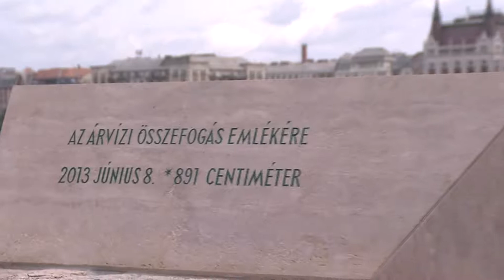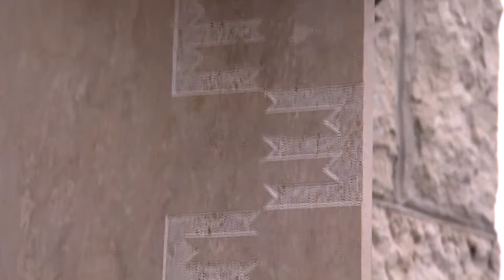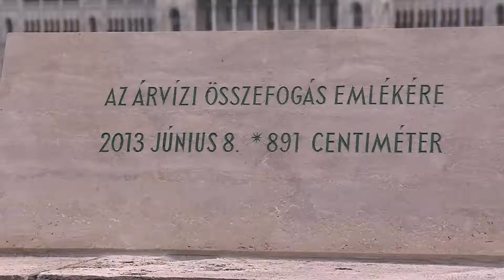Árvízi emlékjel a Batthyány téren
Egy éve annak, hogy a Dunán levonult a valaha mért legmagasabb árhullám. A védekezésben egyaránt részt vettek a hivatásos állomány tagjai és civil lakosok. Példátlan összefogásuknak köszönhetően tragédia nélkül zajlott le az árhullám. Az esemény emlékére a Budavári Önkormányzat emlékjelet állít a Batthyány téren a dunai védmű falára, megörökítve a valaha mért legmagasabb árvíz szintjét és az összefogást.
Az emlékjel avatásán részt vett Joachim Wolbergs, Regensburg főpolgármestere, a Fővárosi Önkormányzat és az Országos Katasztrófavédelmi Főigazgatóság.